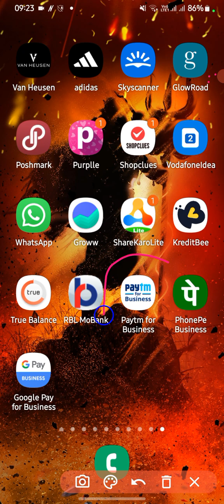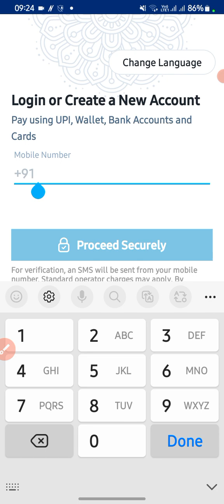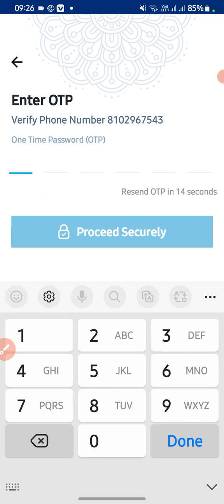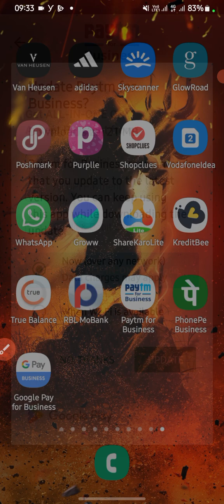Paytm For Business- App Use Karna Sikhiye | Paytm for Business App Full Details 100% Useful | @ Tesy